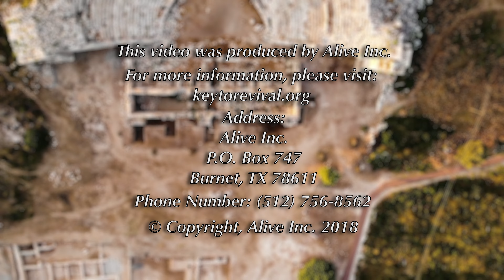The Sarx Part 24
Sarx... The human flesh. Not only the biological part, but that which contains within itself our desires to violate God's laws. Join us for the discussions on this fascinating and important part of mankind!